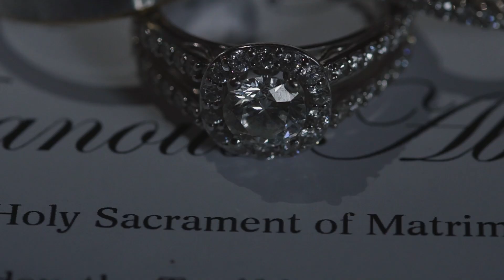Jennifer & Abanoub’s wedding OCT 12 2020 @the grove NJ